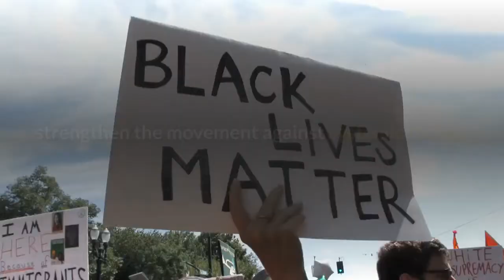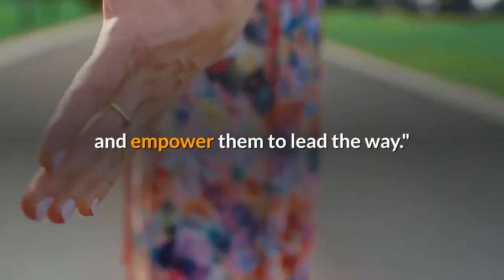Protesters urge white people to take responsibility in the fight for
LOUISVILLE, Ky. — The protesters stood in a line across Jefferson Street, arms locked at the elbows. A year later, that moment still stands out to people fighting for reforms — a sign of the multiracial support to come. Through marches and rallies spanning Louisville since last May, white people have been present, calling for justice for Taylor and other Black people killed at the hands of police. Their participation has helped strengthen the movement against systemic racism, many protesters of color say. And as America's attention inevitably shifts elsewhere, white people must keep pressure on those in power to make lasting change, they said. In interviews with The Courier Journal, which like USA TODAY is a part of the USA TODAY Network, white residents across the north central portion of Kentucky said uprisings over the deaths of Taylor and George Floyd in Minneapolis awoke them to the deep inequities Black people face locally and nationally. One year later: Courier Journal Reflects on the Year Since Breonna Taylor's Death Rattled the Louisville Community – and the Nation"We have to put our money where our mouth is," said Lisa Steiner, a white retiree who attended the protests. "We want people to be equal, but we don't let people talk, listen and empower them to lead the way."That change in attitude is important, longtime activists said, because white people are more likely to listen to others who look like them. In a county that's 71% white, more people speaking up could make a difference. However, activists and experts caution that white people cannot take over movements led by people of color and must instead listen to those experiencing oppression."Support is the best thing that white Americans who are sympathetic to these causes and would like to help can offer," said Steven Moore, an assistant professor of government at Wesleyan University. "Just be careful not to step on the agency of the people you're trying to help."Throughout America's history, white people have been involved in civil rights work — both to the benefit and detriment of the movements. Moore, who has studied media coverage of protests, said white people's involvement in demonstrations can improve the way they're perceived."It shouldn't be that way, but it does lend legitimacy to the movement," he said. "It goes back to classic civil rights strategies, like getting sympathetic images and getting the broader public on your side. And by broader public, I mean white people. &mldr; There's reason to believe white people are reaching other white people and convincing them this is an issue."However, white people can also detract from racial justice movements when they attempt to take control. An 11-page paper, published in 1966, spelled out the fraught relationship between Black and white protesters and advocated for a "conscious change in the role of whites.